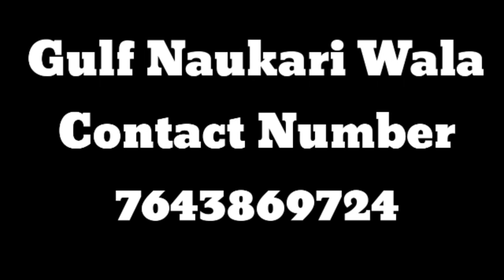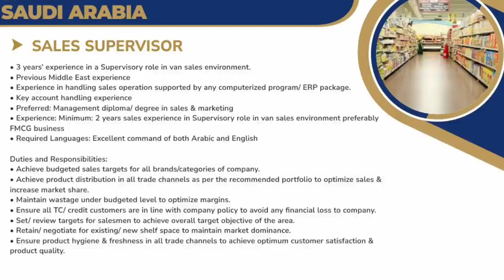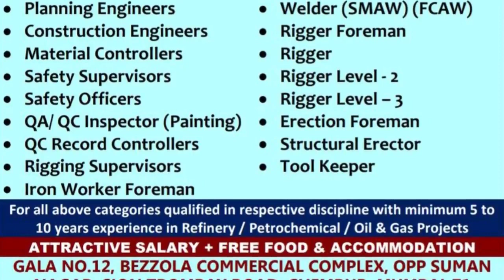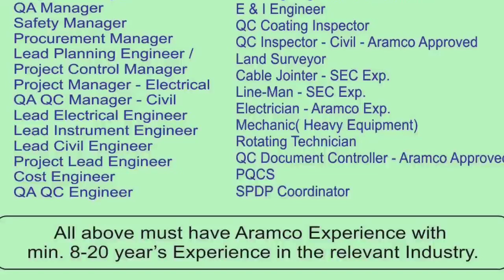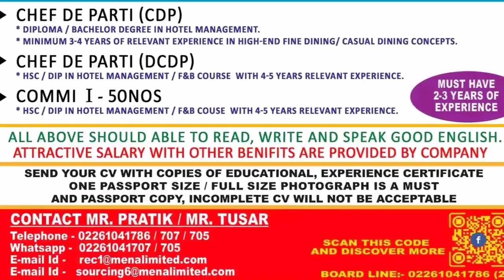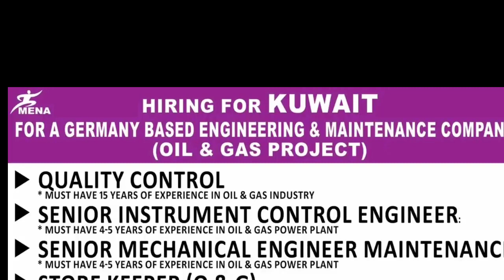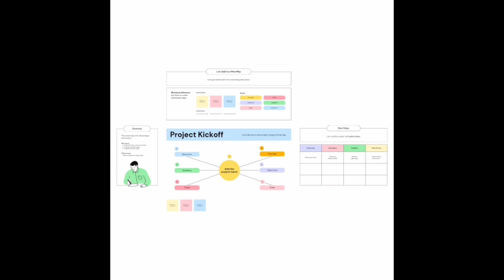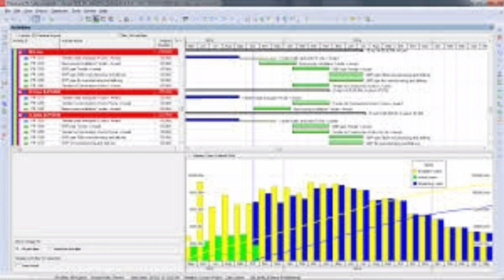05 Oct | Assignment Abroad Times Today 2022 | Poland Job Vacancy | Gulf Job | Europe Job Vacancy